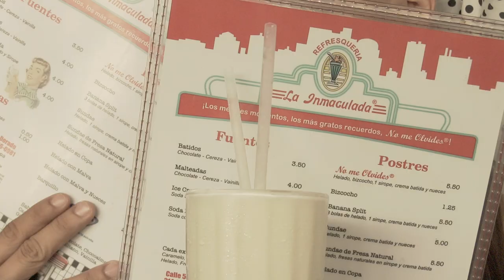AYER VERSUS HOY: PRIMERA CITA